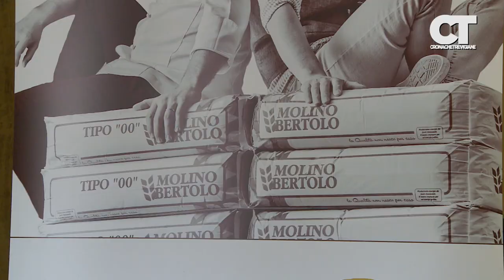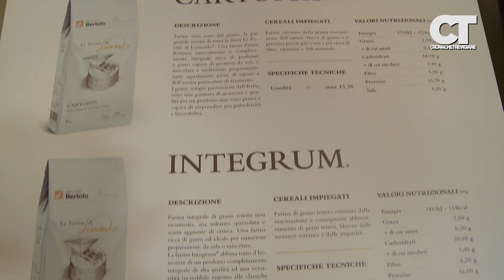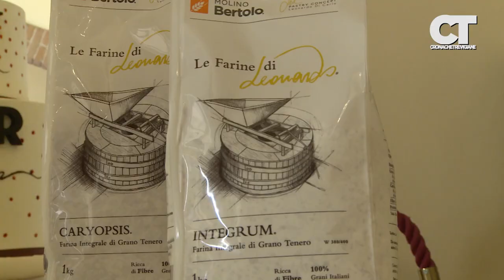Molino Bertolo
" Le Farine di Leonardo" un nuovo progetto che parte dall'essenza della materia prima